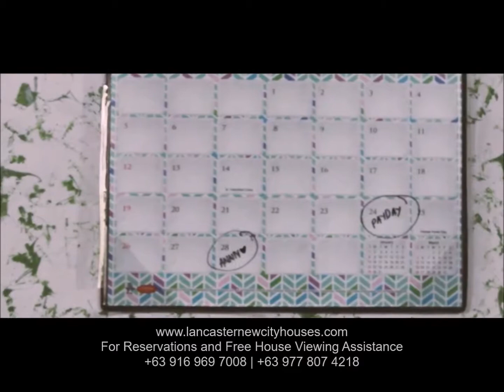Lancaster New City Cavite Video FB Serye Episode 3: Dreams Come True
Watch Lancaster New City's third episode of FB Serye and find out the next chapter to the Santos' journey.

INQUIRE NOW
FOR RESERVATIONS AND FREE HOUSE VIEWING ASSISTANCE